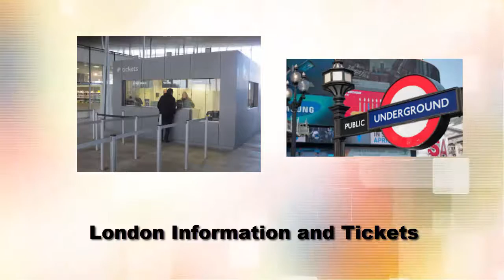Passeio ao Castelo de Windsor, Stonehenge e Bath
Lugares incríveis pela Inglaterra! Passeio partindo da belíssima cidade de Londres:
Castelo de Windsor: é a mais antiga residência real britânica continuamente habitada oficialmente pela rainha e a sua família, que nele passam muitos fins de semana. Vale muito a pena a visita, porque é um local bem diferente e sem sombra de dúvida, inesquecível!

Stonehenge:
Quando eu cheguei em Stonehenge fiquei intrigada...afinal como aquelas enormes pedras chegaram até lá... quem as colocou lá? Porque? Erguido em várias etapas a partir de 3000 a.C., Stonehenge é um monumento pré-histórico mais famoso da Europa.

Bath: Os romanos transformaram Bath no primeiro spa da Inglaterra. Conhecidos como Banhos Romanos. A cidade é charmosa e pequena. Caminhe calmamente... e apreciando, sem pressa, a magnífica paisagem da cidade.